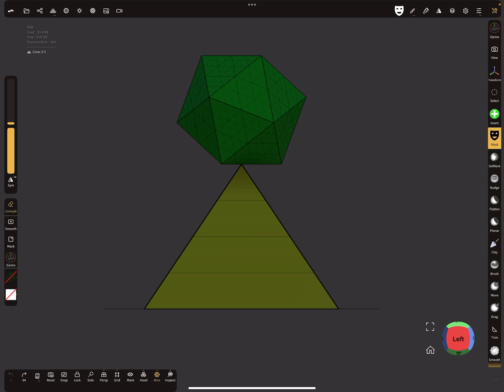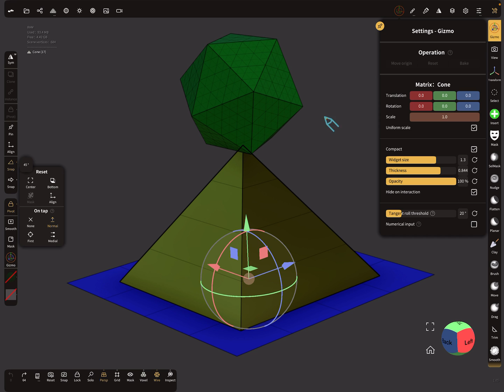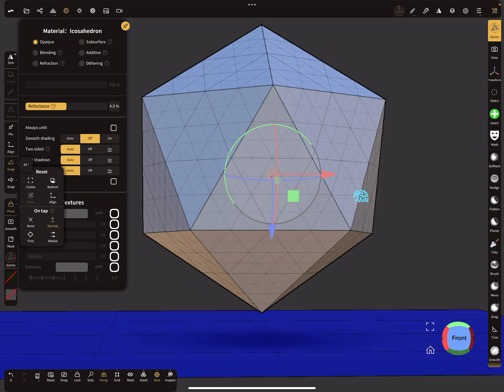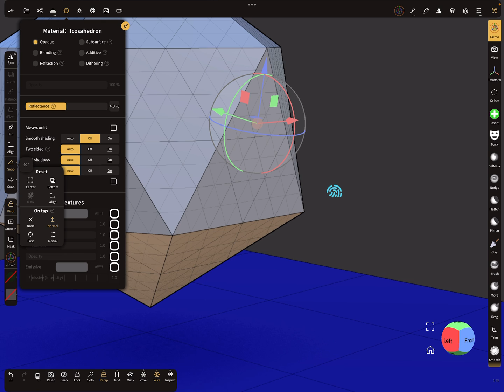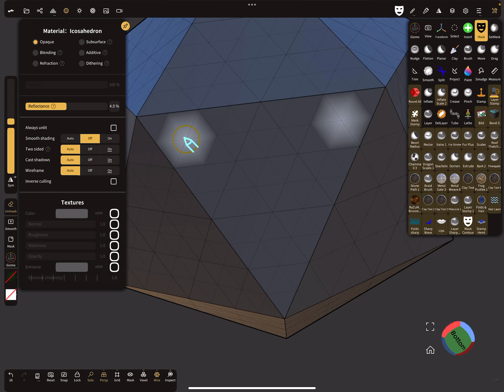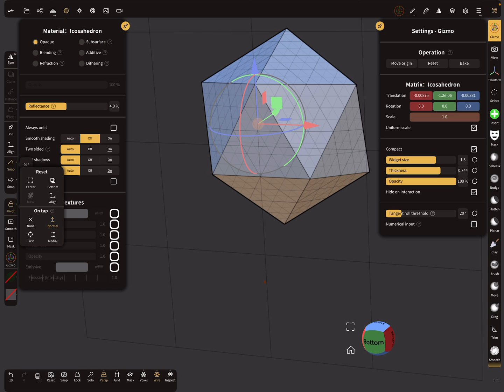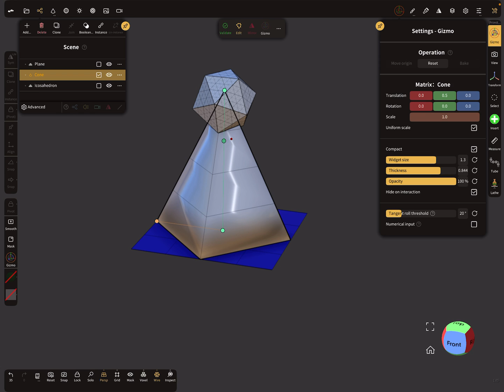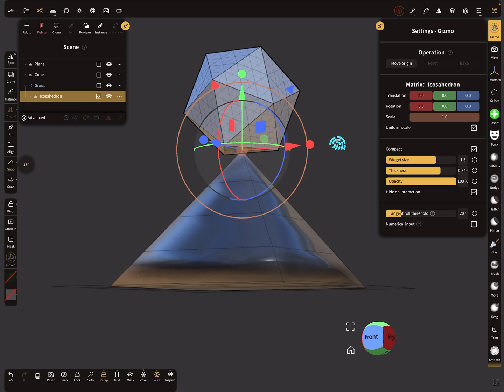Nomad Sculpt - Riddles 5 - Alignment - Tutorial (V1.84 - 3.12.2023)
Riddles 5 - Just for fun.

How to position align snap objects to other objects.